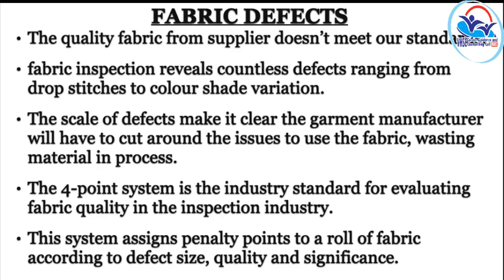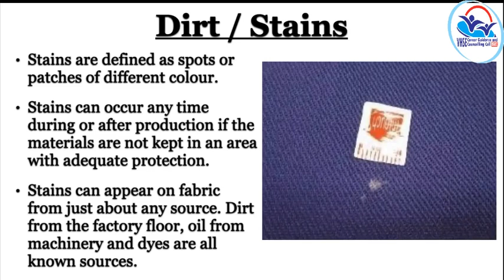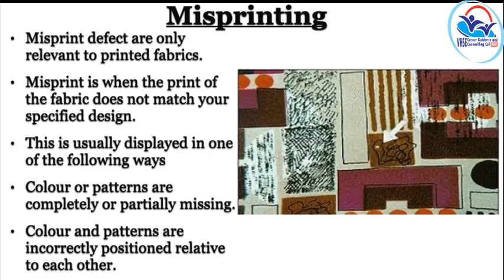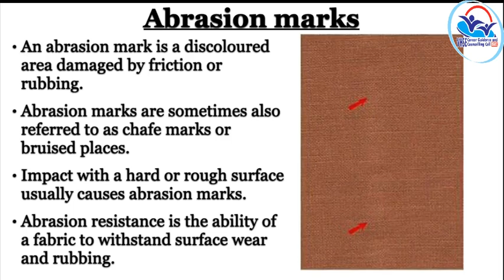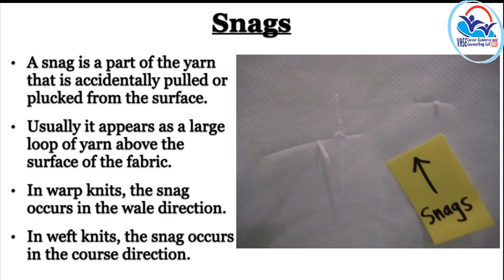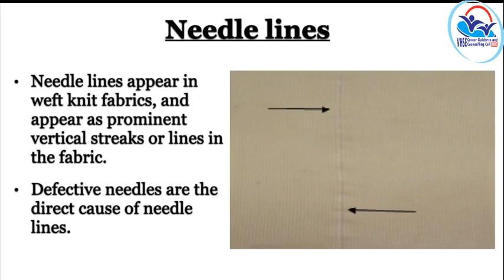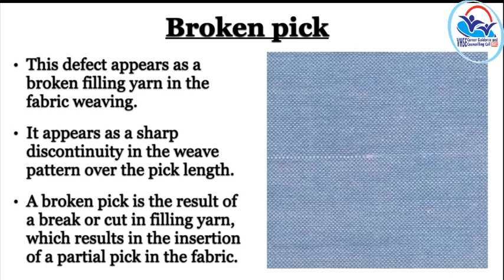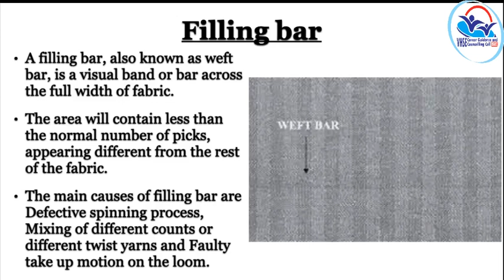I YEAR NSQF THEORY VOL 8 - FABRIC CHECKER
FCC